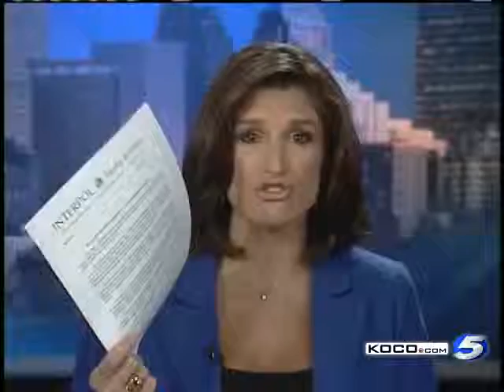Marshals: Fugitives Could Be In Arkansas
Authorities say John McCluskey and Casslyn Welch have changed their appearance.